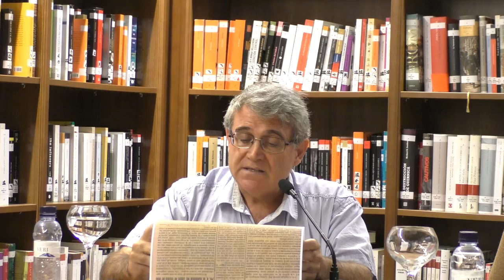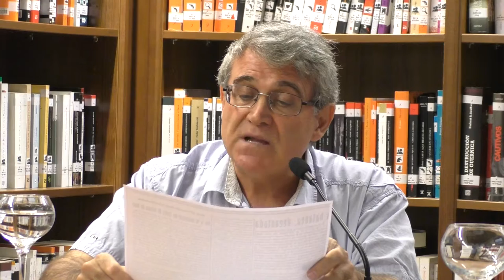Xerrada: «El respecte dels Drets Humans, avui»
El 17 de setembre del 2016, la Comissió de Drets Humans del Col·legi d’Advocats de Reus, juntament amb la col·laboració del Centre de Lectura de Reus, han organitzat una xerrada a la biblioteca del Centre de Lectura. En aquest acte s’ha dissertat sobre “El respecte dels Drets Humans, avui”, a càrrec del lletrat Apel·les Carod Rovira.
L’acte s’ha fet coincidint amb el 79è aniversari de la mort de la bibliotecària, Regina Figuerola, per una bomba llençada pels militars sublevats el 1936 sobre la biblioteca del Centre de Lectura.
L’acte ha estat presentat per Xavier Filella Fargas, president del Centre de Lectura; Encarnación Orduna Pardo, il·lustríssima degana del Col·legi d'Advocats de Reus i Jaume Massó Carballido, president de la Secció de Geografia i Història, que ha situat els fets de com es va produir el bombardeig i la posterior reparació del Centre de Lectura.